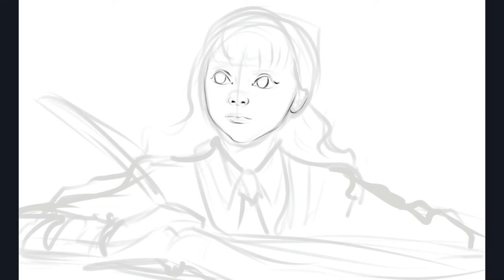Digital Painting Timelapse - Hermione Granger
• Painted in Procreate on an iPad Pro.